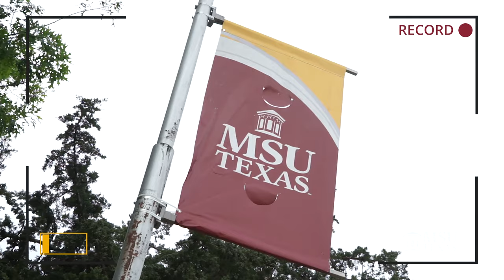Welcome new Mustangs!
Incoming students at Maroon and Gold Connection were treated to a special video from the A-Team showcasing the MSU Texas campus. The A-Team is a group of students who work as tour guides, help in the admission's office, and represent the students at incoming student events.